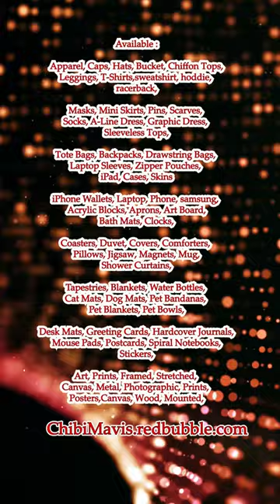Adorable Chubby Baby Penguin Wear Pink Hat #1